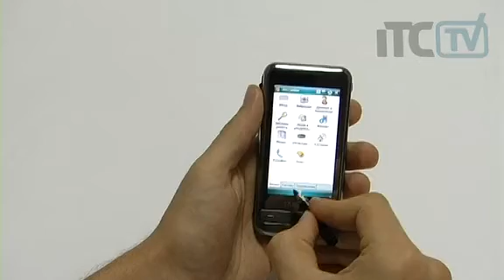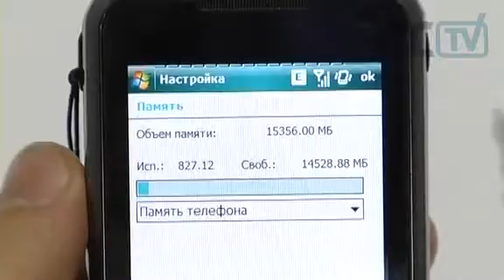Обзор Samsung SGH-i900 Witu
Видеообзор коммуникатора на Windows Mobile Samsung SGH-i900 Witu. Сравнить цены